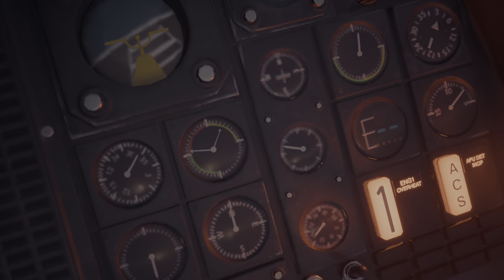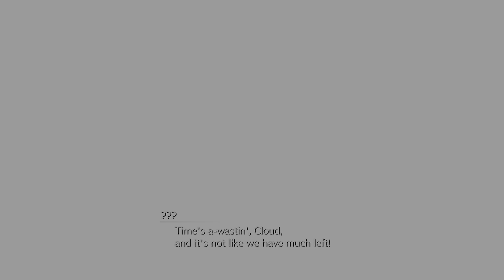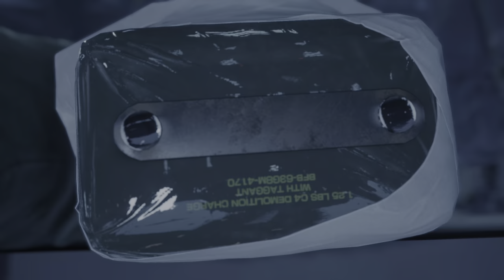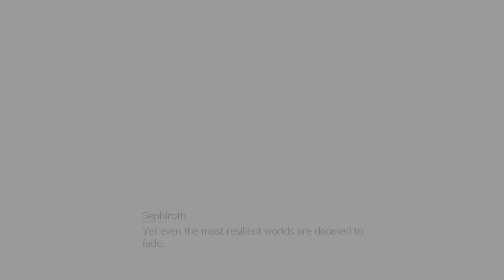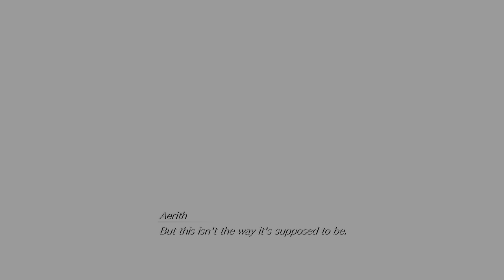Final Fantasy VII Rebirth (2024) #35 Black Materia (PS5 4K HDR)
Final Fantasy VII Rebirth is an upcoming action role-playing game developed and published by Square Enix. It is a sequel to Final Fantasy VII Remake (2020) and the second in a planned trilogy of games remaking the 1997 PlayStation game Final Fantasy VII.

Rebirth is scheduled to release for the PlayStation 5 on February 29, 2024.

Captured on PS5, with Elgato 4K60 S+.